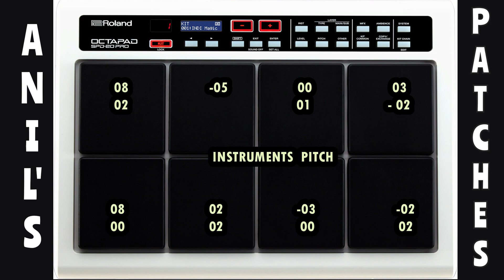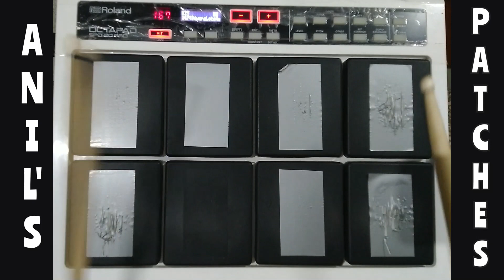Diwana leke aaya hai.Use 🎧